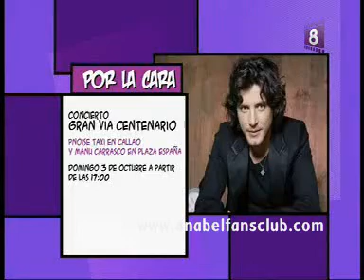Anabel Dueñas - Jorge y Anabel en Ocio Madrid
Gracias a Jessy por el vide, del que podemos disfrutar todos